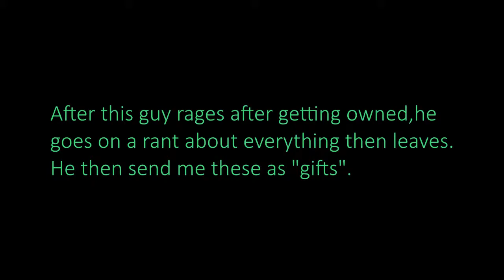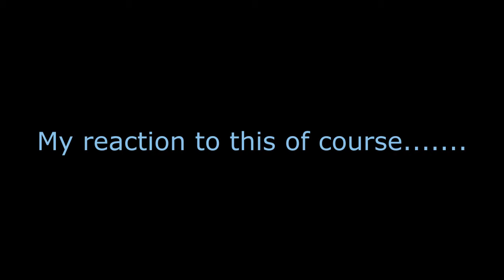The Internet Badass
Hello everyone and welcome to this special video of proportions.
Needless to say, the title explains it all everyone.

Intro used: RavenProDesign